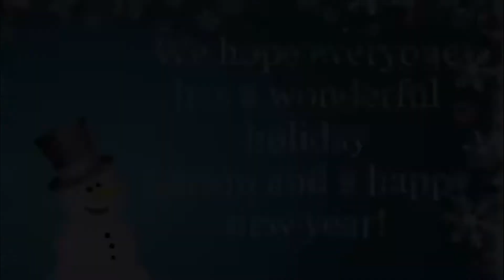CHS dance performs medley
Cibola dance, led by instructor Lauren Seibel, performs a medley of songs during first semester of the 2020-21 school year.